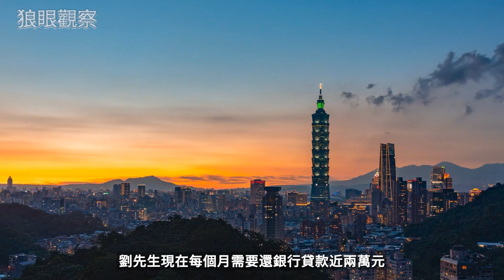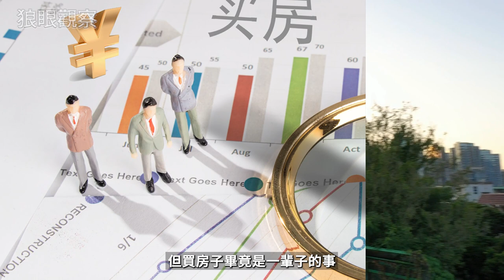天津韭菜太慘了 房產接連倒閉爛尾 為活命住進爛尾樓，子女無法入學 兩代人一輩子就這麼毀了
天津韭菜太惨了 房产接连倒闭烂尾 为活命住进烂尾楼，子女无法入学 两代人一辈子就这么毁了